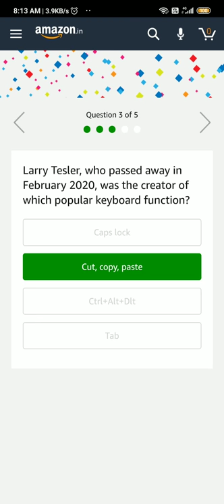Amazon Quiz Answers|Win Samsung A10s Smartphone|1 March 2020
Good morning everyone☺ Have a nice day.
I have come up with a new video ❤..
This video about Amazon daily quiz answers.
I hope it comes helpful to all of you🤩

How To Play Amazon Quiz Contest?
1. Download Amazon App

2. Open App

3. Scroll Down And Click On Quiz Banner

4. Click On Play Now

5. Give Above Answers And Play Quiz

6. And Chance To Win Exciting Prizes

Note: If You are Not Seeing Amazon Quiz Page in your App then Search 'Quiz'. You will see 1st Result as 'FunZone', win prizes with Games & Quizzes' -Open It- You will see Today's Quiz

Amazon Quiz Answers:
Amazon Samsung A10s Smartphone Quiz Answers [1st March 2020, 8AM To 12PM]
Answer and stand a chance to win Samsung A10s Smartphone

Q1- Who is the captain of India's 2020 ICC Women's T20 World Cup team?
Ans: Harmanpreet Kaur

Q2- Which upcoming Marvel movie would star Salma Hayek and Angelina Jolie together?
Ans: The Enternals

Q3- Larry Tesler, who passed away in February 2020, was the creator of which popular keyboard function?
Ans: Cut, Copy, paste

Q4- In which country would you find the Shanidar Cave - a hotspot for Neanderthal remains?
Ans: Iraq

Q5- Institute for Defense Studies and Analyses (IDSA), was renamed after which former Union Minister?
Ans: Panohar Parikkar